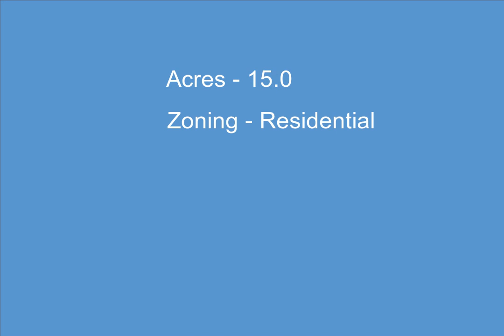15 Acres Moss Road, Beulah, MI - 1873701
15.0 Acres, $55,000, MLS# 1873701

Peaceful and secluded fifteen acre parcel in Benzie County.  Combinations of rolling hills and level areas will accommodate both traditional and walkout style builds. Rural yet convenient location - This is your place to enjoy Pure Michigan! Close to Lake Michigan, Crystal Lake, and the Sleeping Bear Dunes National Lakeshore.  Swimming, boating, world-class river fishing, canoeing, kayaking, tubing, snowmobiling and most of all relaxation await!